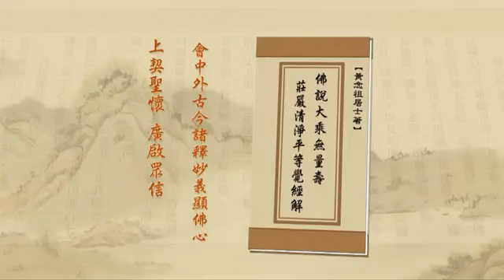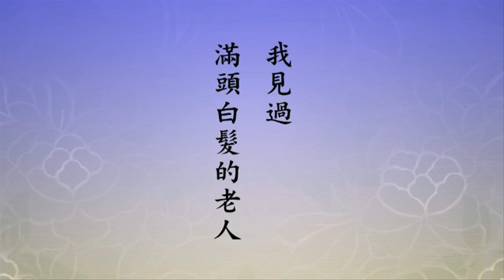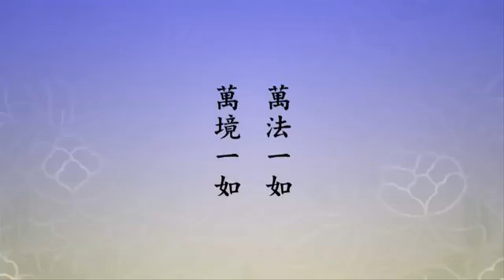净土大经解演义 2010 02-039-0390